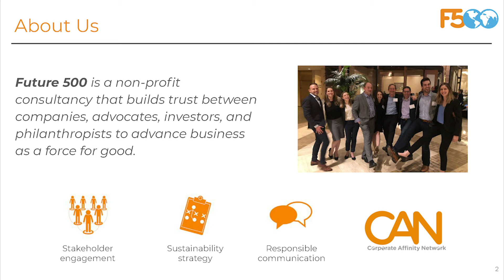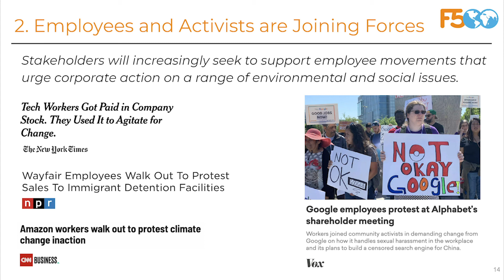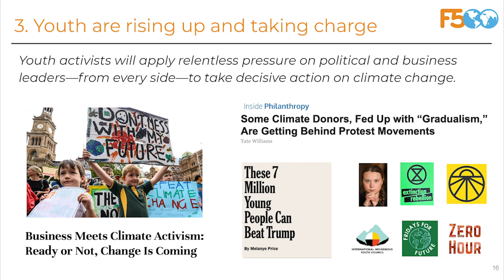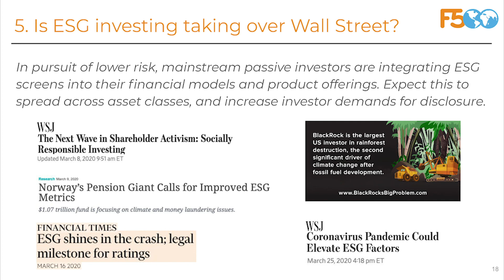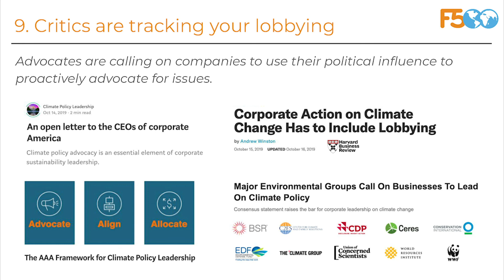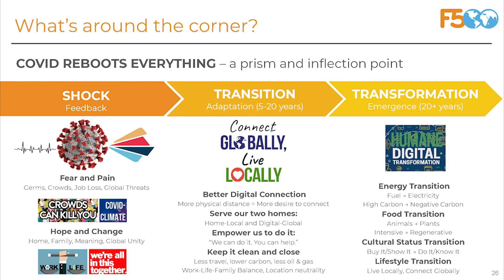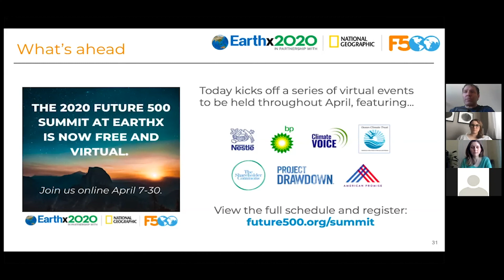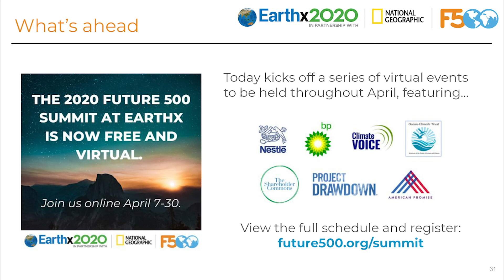Force For Good Forecast 2020 Webinar | Future 500 Summit at EarthX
Our annual Force for Good Forecast helps companies see around the corner to minimize stakeholder risk and find opportunities to lead. In this webinar, we walk through hot topics, simmering tensions, and potential flashpoints, and offer tangible advice for corporate and NGO leaders looking to engage in this tenuous time.

See the Force for Good Forecast trends

This webinar was held as part of the virtual Future 500 Summit at EarthX.

Future 500 is a non-profit consultancy that builds trust between companies, advocates, investors, and philanthropists to advance business as a force for good.

EarthX is an international, nonprofit environmental forum whose purpose is to educate and inspire people to action towards a more sustainable future.